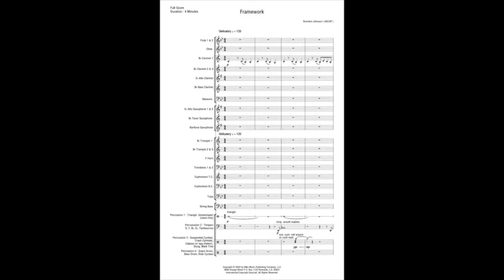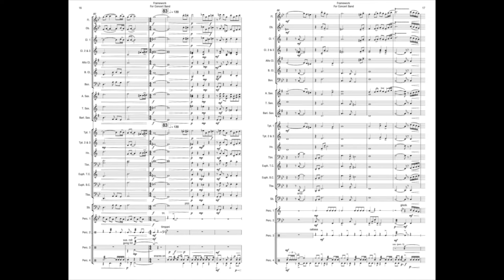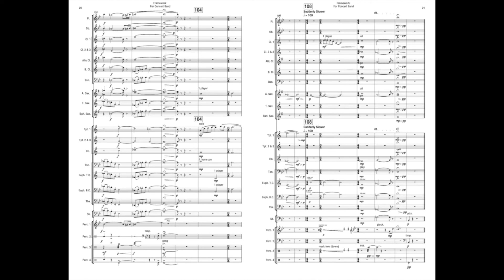Framework | Concert Band | 2022 Update